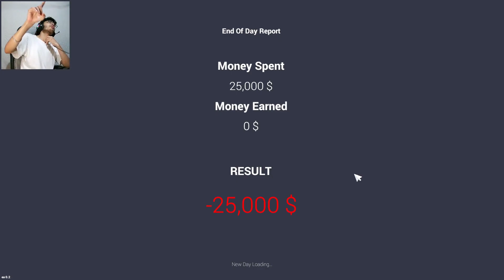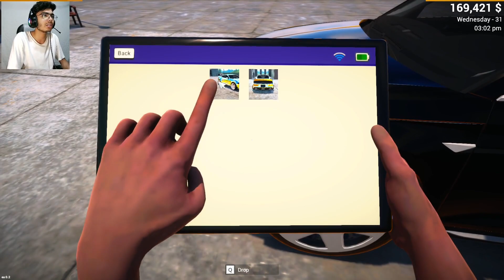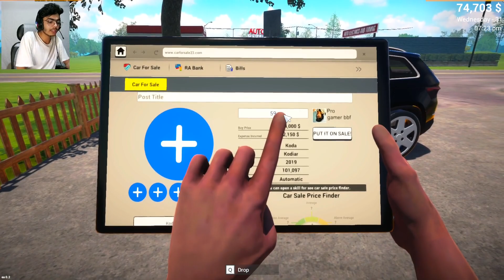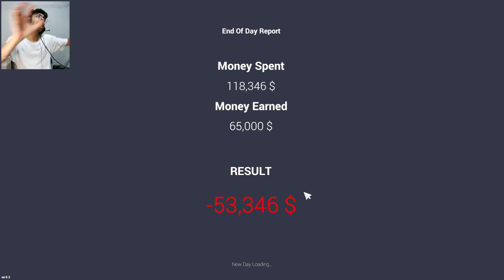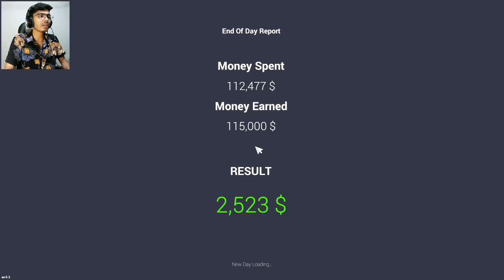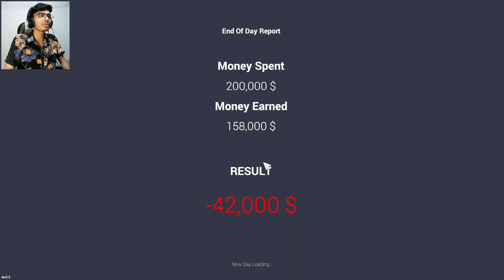I PuRcHaSe 3 SUPER CAR | Car for Sale Simulator 2023 Gameplay #4 | Techno Gamerz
I PuRcHaSe GT Mustang | Car for Sale Simulator 2023 Gameplay #3 | Techno Gamerz

Some Search Term :
1 = Car for Sale Simulator 2023
2 = Car for Sale Simulator Techno GAmerz
3 = how to download Car for Sale Simulator
4 = how to download Car for Sale Simulator in mobile

Notice, If any Owner Found Copyright issues then you can contact via email Video will be removed with in 24 Hours, But Kindly Requesting You Please me. and dont take this video seriously.